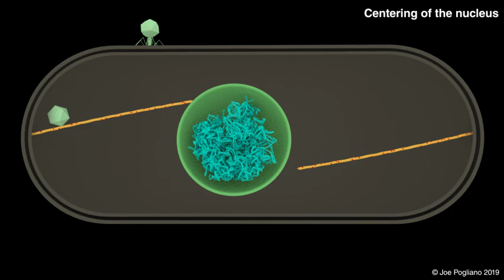Viral Capsid Trafficking along Treadmilling Tubulin Filaments in Bacteria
Vorrapon Chaikeeratisak, Kanika Khanna, Katrina T. Nguyen, Joseph Sugie, MacKennon E. Egan, Marcella L. Erb, Anastasia Vavilina, Poochit Nonejuie, Eliza Nieweglowska, Kit Pogliano, David A. Agard, Elizabeth Villa, Joe Pogliano

The video shows previously unseen processes of giant phage while reproducing inside a bacterial cell. Phage replication begins when a virus particle attaches to the surface of the cell and injects its DNA. A protein shell assembles around replicating phage DNA, establishing the phage nucleus, which is positioned at the center of the cell by filaments. Later, capsids travel along these ‘”treadmill” filaments to dock on the phage nucleus and initiate viral DNA packaging.

©️Joe Pogliano and Elizabeth Villa, 2019
Video created by Janet Iwasa